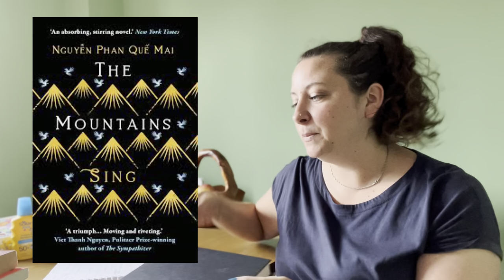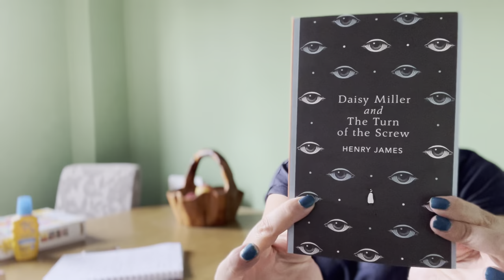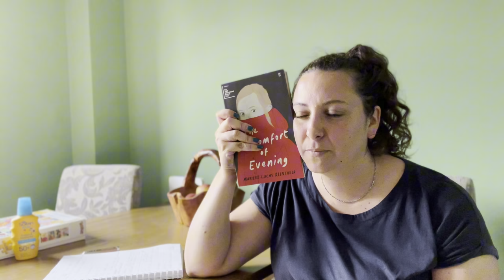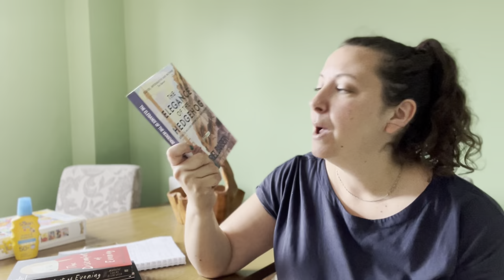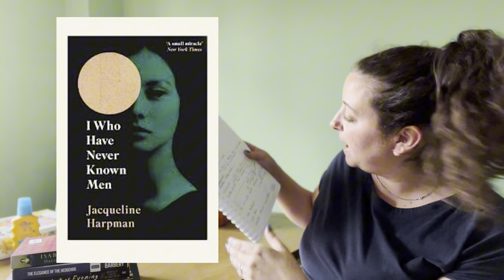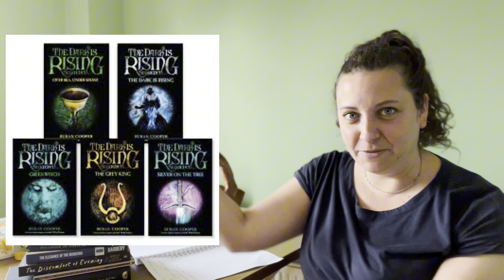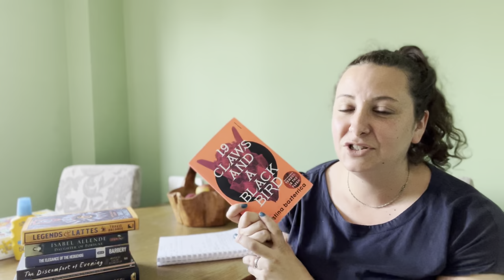Women In Translation TBR - August 2023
Its TBR time again and with womenintranslation garbaugust and the worldcupreadathon it is quite a packed one!

Books Mentioned:

The Town That Drowned by Riel Nason
Last Argument of Kings by Joe Abercrombie
Shantaram by Gregory David Roberts
The Mountains Sing by Nguyen Phan Que Mai
Daisy Miller by Henry James
Take Six edited by Maragret Jull Costa
The Discomfort of Evening by Marieke Lucas Rijneveld (translated by Michele Hutchison)
The Elegance of the Hedgehog by Muriel Barberry (translated by Alison Anderson)
Daughter of Fortune by Isabel Allende
I Who Have Never Known Men by Jacqueline Harpman (translated by Margaret Sayers)
The Book of Night Women by Marlon James
The Dark Is Rising Sequence by Susan Cooper
Legends and Lattes by Travis Baldree
Barbarian Alien by Ruby Dixon
19 Claws and a Black Bird by Agustina Bazterrica (translated by Sarah Moses)
The Barefoot Women by Scholastique Mukasonga (translated by Jordon Stump)
Cassandra by Christa Wolfe (translated by Jan Van Heurck)
The Employees: A Workplace Novel of the 22nd Century by Olga Ravn (translated by Martin Aitkin)
The Girl Who Wrote Loneliness by Kyung-Sook Shin (translated by Ha-Yun Jung)

Gem xx

Contents:

00:24 Last Months TBR
1:44 August Readathons
2:22 World Cup Readathon
04:57 Bookclubs
07:17 Buddy Reads
10:34 Goal Book
10:59 Garbaugust
12:15 Women In Translation
16:54 Thanks!